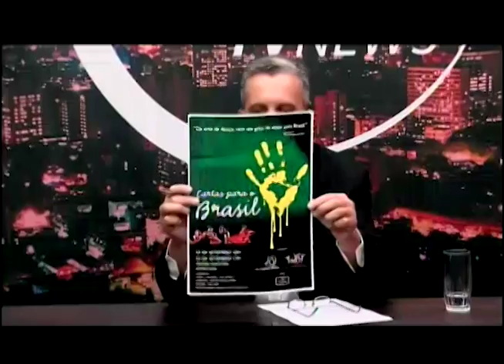Programa SPN News - 19/09/2018